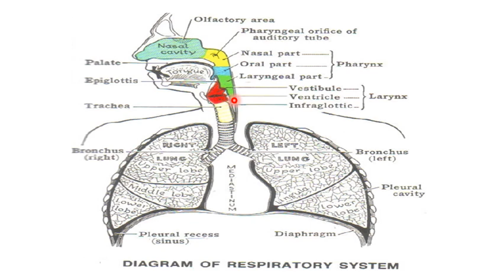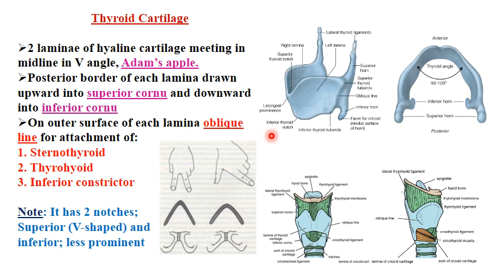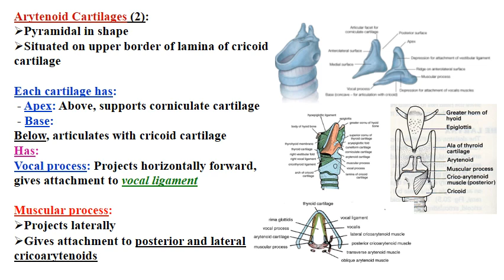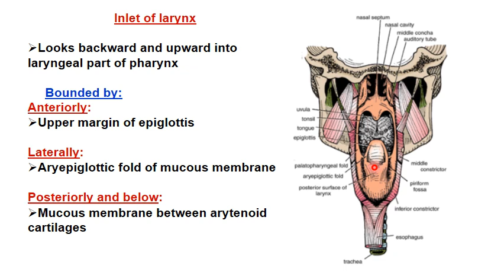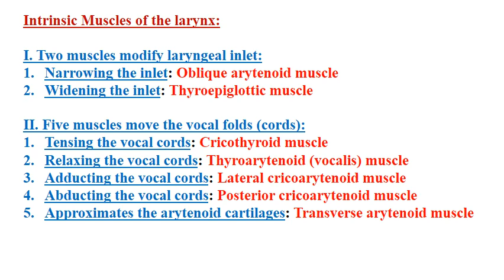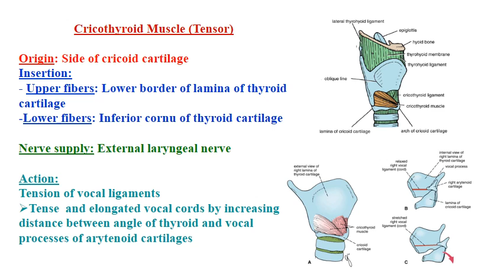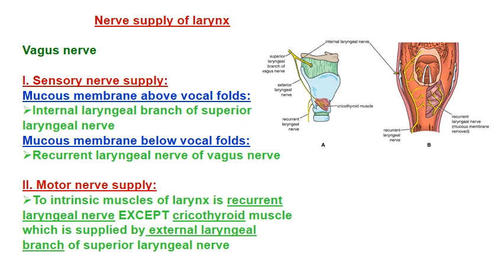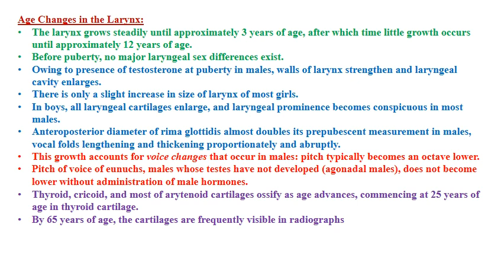Respiratory System; larynx | postgraduate course | Prof. Mohamed El Badry